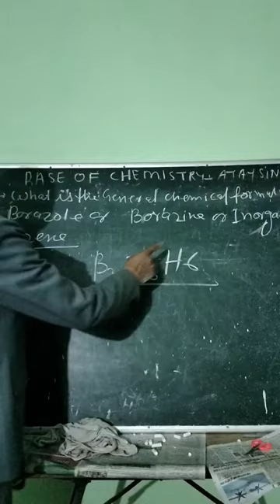GENERAL FORMULA OF BORAZINE OR BORAZONE/